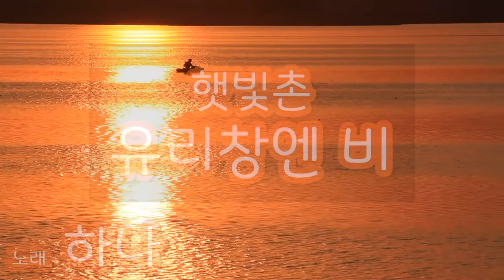[가수 "하나"] 햇빛촌 - 유리창엔 비 - 노래연습 영상 - 커버곡, cover, k-pop, korea music